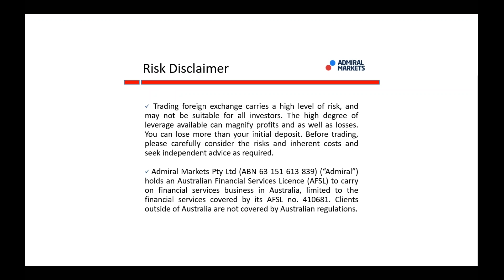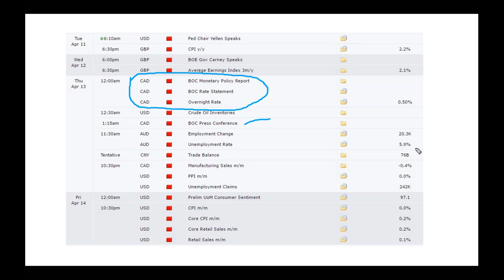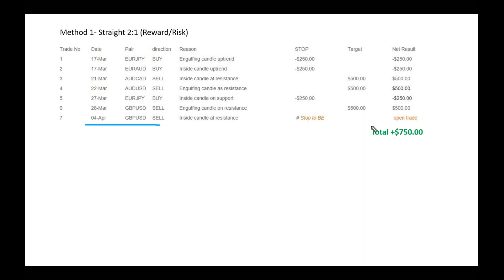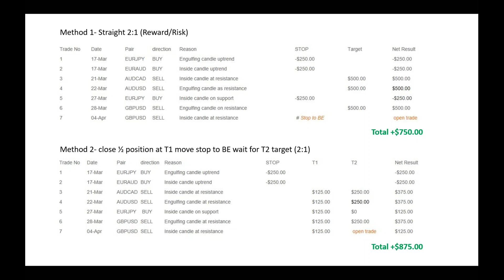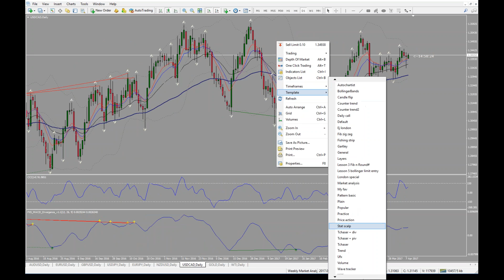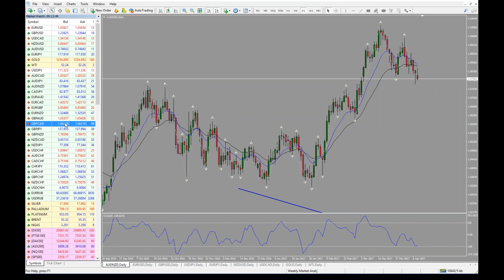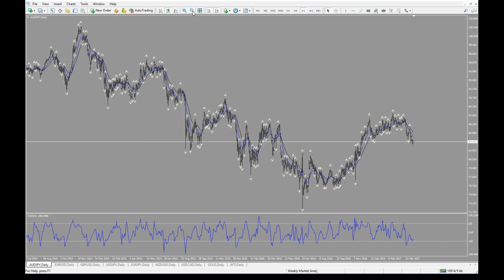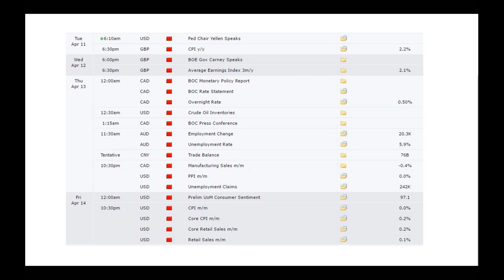Weekly Market Analysis with Cristian Moreno (Apr 10, 2017)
Weekly analysis of the Forex markets including our highest probability trades.